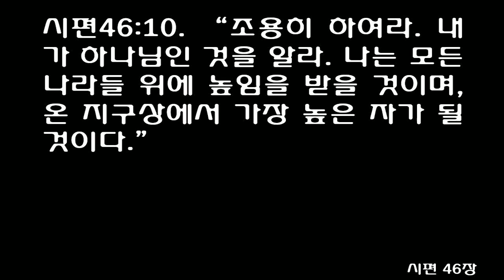시편 46편 [쉬운성경] Psalm chapter 46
시편 46편 쉬운성경 (자비교회 성경통독) Psalm chapter 46